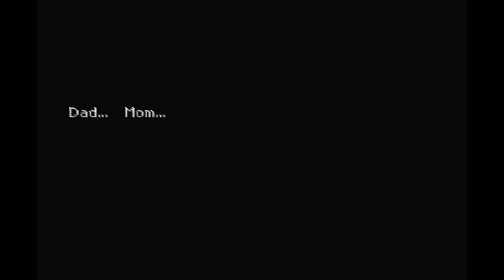Neon Plays |Tales of Phantasia| #3 Bad News Ax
Tales of Phantasia, the first in the Tales series! With Tales of Arise around the corner, I decided to check out the series origins, which also doubles as the sister game to Tales of Symphonia! Will this PS1 remake of an SNES classic play well, or should it have stayed in Japan?